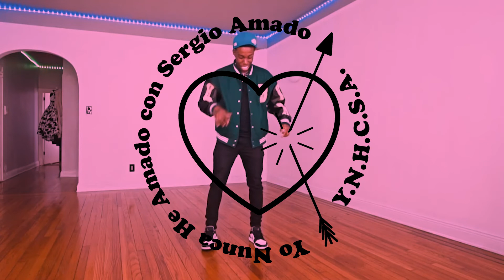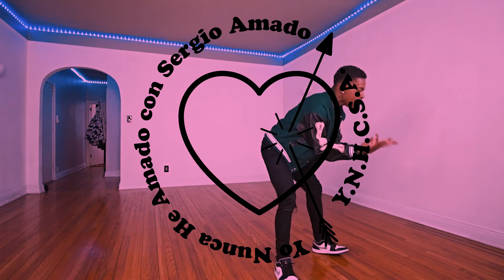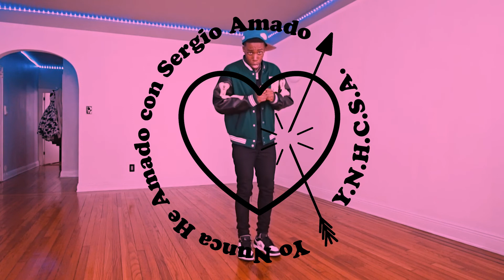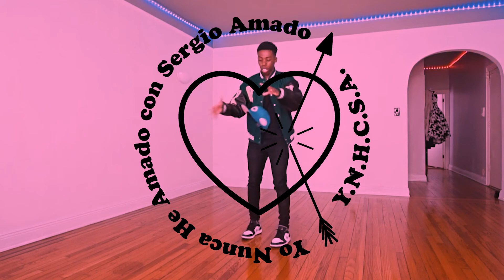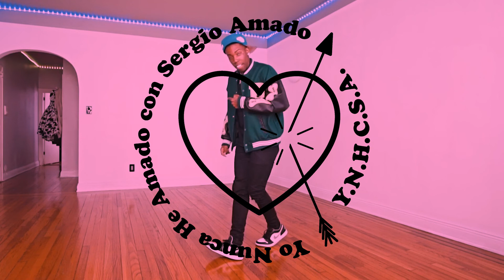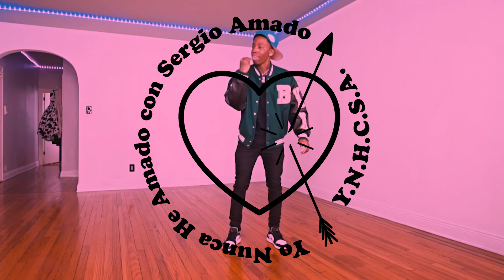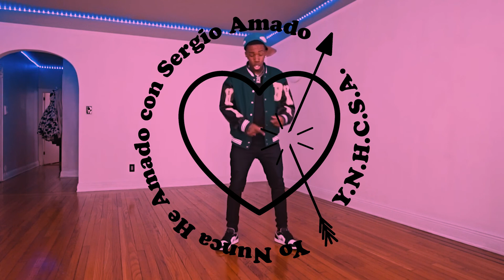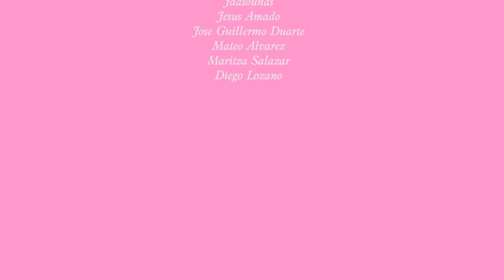Follar como filósofo, festividades inventadas & Jefferson, mi mejor amigo - YNHACSA #12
Cojan sus juguetes, pónganlos a hacer lo suyo y acompáñennos en este capítulo donde fantaseamos un rato sobre los días festivos que instauraríamos si tuviéramos la potestad y una de nuestras historias favoritas: La falta de límites de Mateo para llegar a conocer profundamente a Jefferson, su mejor amigo.

Los temitas que escuchamos en este capítulo los puedes encontrar acá

Acá encuentras las referencias y el script del YNDE de este capítulo

Si quieres ver más estupideces en horarios extracurriculares cae a nuestras redes y háblanos

YNHACSA es un podcast en el que dos expertos en nada y un delantero del amor que nunca ha amado se sientan para hacerse partícipes de una tertulia que va desde lo intelectual a lo absurdo, de lo pop a lo underground y de lo sagrado a lo pagano; pero siempre quedándonos en lo que no importa. La mejor forma de escuchar este podcast es mientras lavas el piso de tu casa. Bienvenidxs cada jueves a un nuevo capítulo.